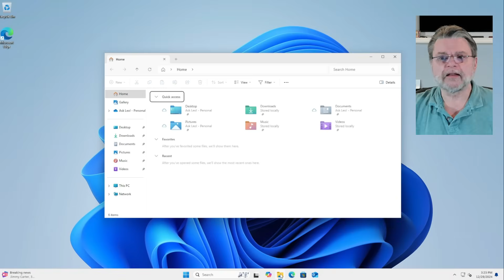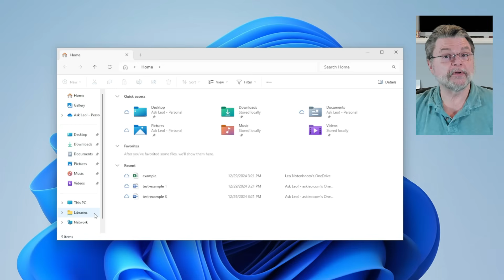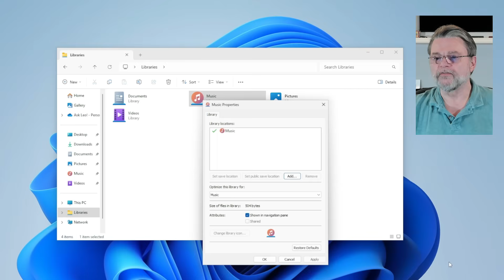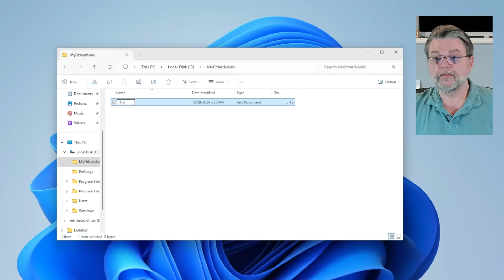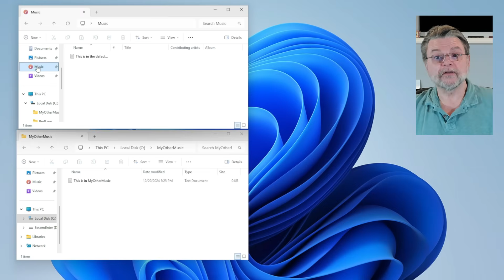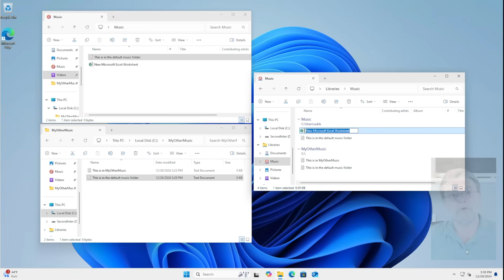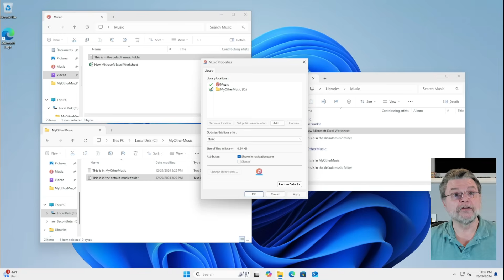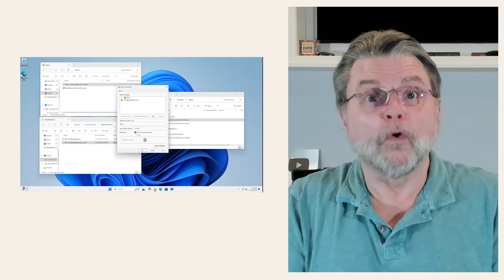Just What Are Windows “Libraries” and How Do They Work?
❓ Libraries are a feature added to Windows 7 that allow multiple folders to viewed as if they are one. It can be very confusing unless you understand how they work.

❓ Understanding Windows Libraries
Windows Libraries, introduced in Windows 7, pull multiple folders into a single view for convenience. They can be confusing, as they’re not actual folders but a virtual view. While useful for organizing, they really require proper understanding to avoid issues. They’re safe to ignore entirely.

Chapters
0:00 What Are Windows Libraries
0:50 Viewing Libraries
1:30 Libraries are not folders
5:30 Confusion
6:40 Where do files go?
9:20 They can be useful